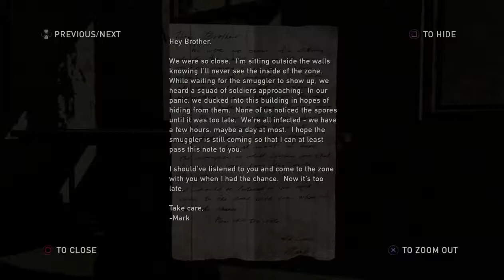THE LAST OF US REMASTERED Walkthrough No Commentary Part 1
The Last Of Us Remastered Walkthrough Part 1 and until the last part will include the full The Last Of Us Remastered Gameplay on PS4 Pro. This The Last Of Us Remastered Gameplay is recorded in 4K 60FPS on PS4 Pro and will include the full game, all endings and all boss fights.

The Last of Us is a 2013 action-adventure game developed by Naughty Dog and published by Sony Computer Entertainment. Players control Joel, a smuggler tasked with escorting a teenage girl, Ellie, across a post-apocalyptic United States. The Last of Us is played from a third-person perspective. Players use improvised weapons and can use stealth to defend against hostile humans and cannibalistic creatures infected by a mutated strain of the Cordyceps fungus. In the online multiplayer mode, up to eight players engage in cooperative and competitive gameplay.